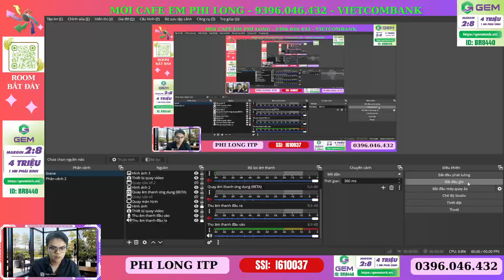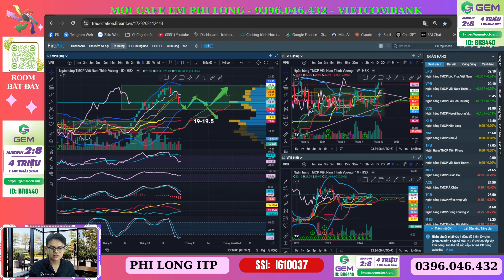Chứng Khoán Hôm Nay: BANK Xả Mạnh, Cơ Hội Múc Cổ Phiếu Lớn Đang Tới!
"CẢNH BÁO: Thị Trường Chứng Khoán SỤP ĐỔ - Phân Tích Chi Tiết và Chiến Lược Đầu Tư 2024" sẽ mang đến cho bạn những nhận định sâu sắc về tình hình thị trường chứng khoán hiện nay. Chúng tôi sẽ phân tích nguyên nhân khiến thị trường lao dốc và dự đoán những diễn biến trong tương lai. Quan trọng hơn, video này cung cấp các chiến lược đầu tư thông minh để giúp bạn bảo vệ tài sản và tối ưu hóa lợi nhuận trong bối cảnh biến động. Đừng bỏ lỡ cơ hội nắm bắt thông tin quý giá cho năm 2024!
- Anh chị chưa có tài khoản tại SSI có thể mở 1 tài khoản Free hoặc đã có tài khoản thì liên hệ em Long để chuyển tài khoản qua ID I610037

Với nỗ lực không ngừng, ITP Club đã ghi dấu ấn mạnh mẽ trong ngành tài chính và khẳng định vị thế hàng đầu trong cộng đồng đầu tư. Cảm ơn quý báo đã quan tâm và dành tặng bài viết ý nghĩa này. Hy vọng trong thời gian tới, quý khách hàng sẽ nhận được nhiều cơ hội đầu tư giá trị hơn nữa. Hãy cùng Trịnh Phát và ITP Club chờ đón những sự kiện đặc biệt sắp tới!

Hãy trở thành hội viên để thể hiện sự ủng hộ của bạn!

★ Fanpage:   / clb.ichimoku

👉 Tham gia room Zalo hỗ trợ hỏi đáp hàng ngày miễn phí
🫰 Mời Cà Phê:  Vietcombank - 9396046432 - Trần Phi Long
🫰 Mời Anh Chị mở  tài khoản SSI/chuyển tài khoản về ID: I610037